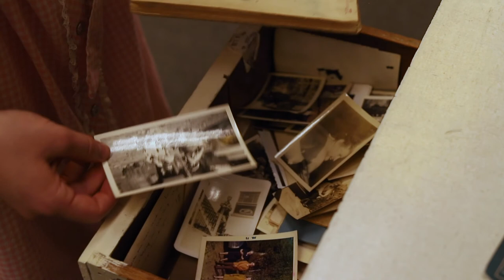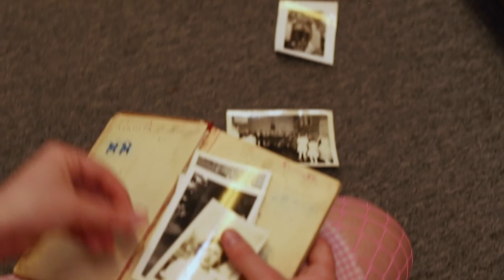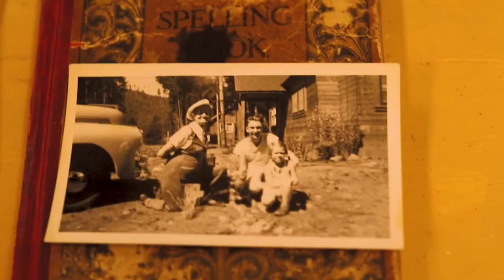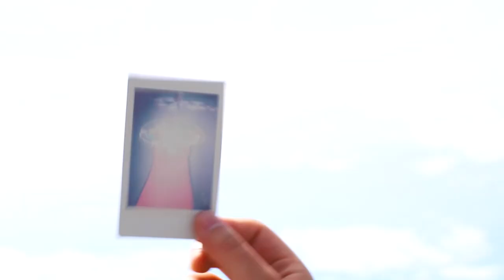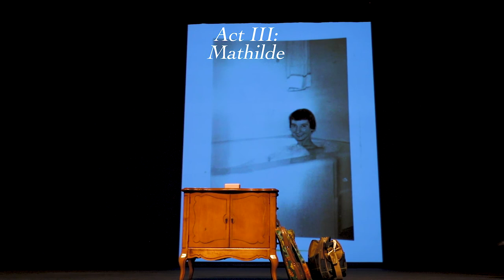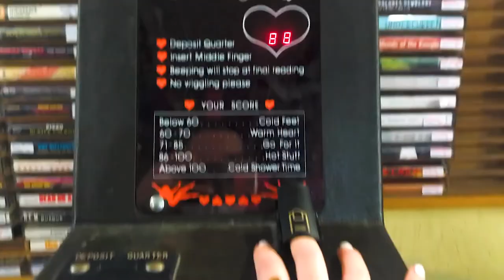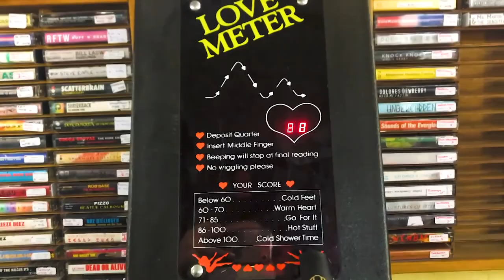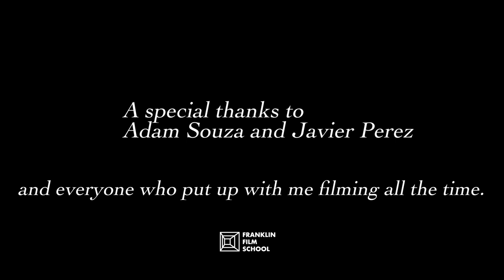We Grew Up Here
Franklin Film School Internship Creative Stories Final 2022
Created by Quintana Jones

Starring
Ruby Patrick

Featuring
Sofia Kidd
Oliver Fox
Kellen Farrenkopf-Bihn
Mary-Catherine Jones
Sophie Locker
Levi Jones
Melanie Charles
Adam Jones

Music
Time and No time (Instrumental ) by Jules Blueprints
Cirrocumulus In July (instrumental) by Joya
What If (Instrumental) by Joya
Stairway to Sydney (instrumental) by Lux Finite

Special Thanks to Adam Souza, Javier Perez, Marmoset Music, and Franklin Film School